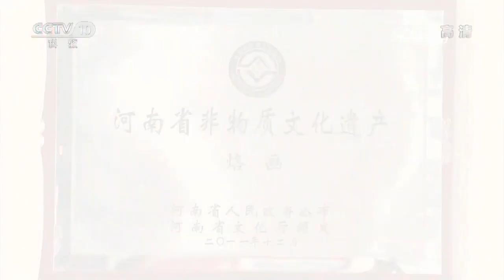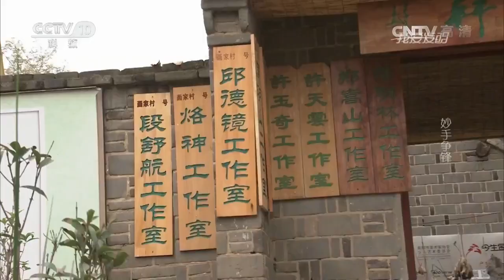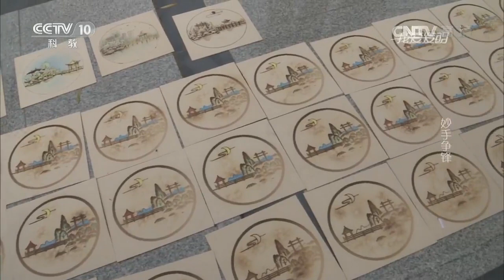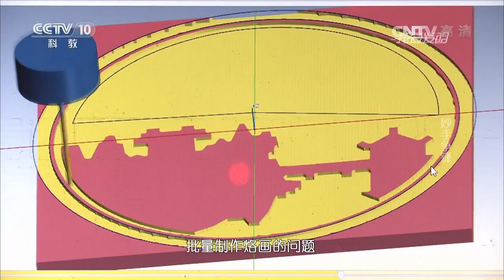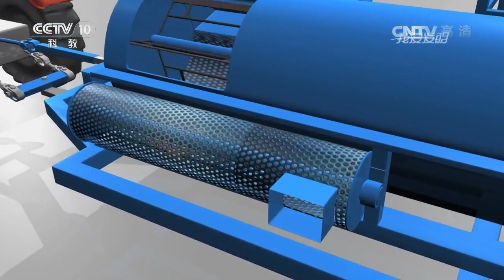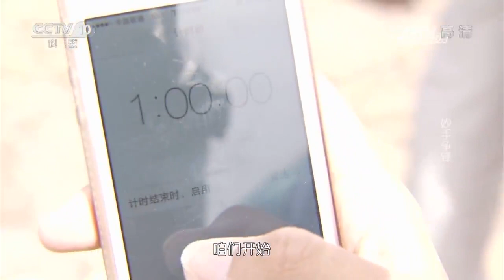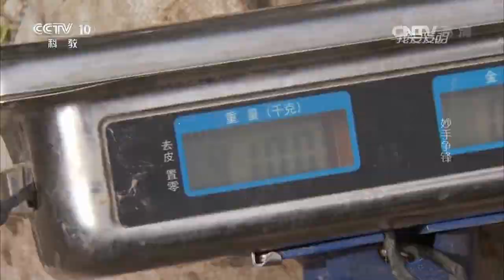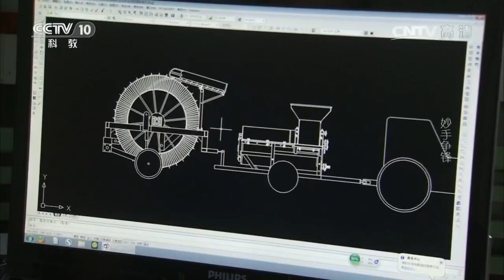20161227 我爱发明 妙手争锋